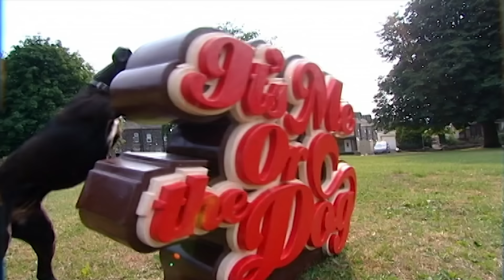The Dog Burglar: Lucy | Full Episode | It's Me or the Dog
Lucy has a taste for human food and no man-made invention will get in her way! When her owners are out of the house she immediately launches food based heists and eats to her heart's content. However, dog training expert Victoria Stilwell thinks her binge eating might be a coping mechanism for separation anxiety.